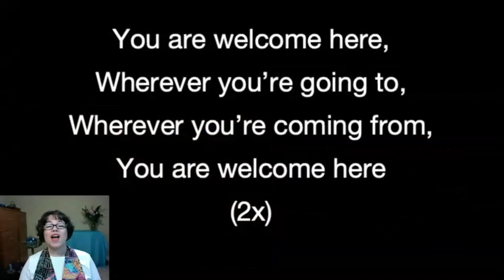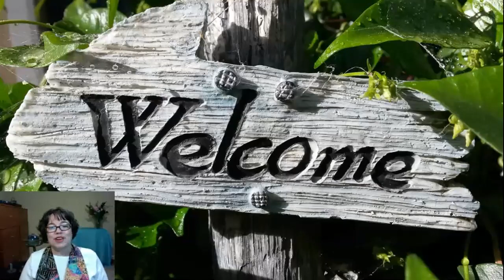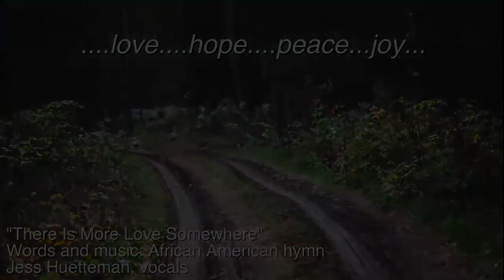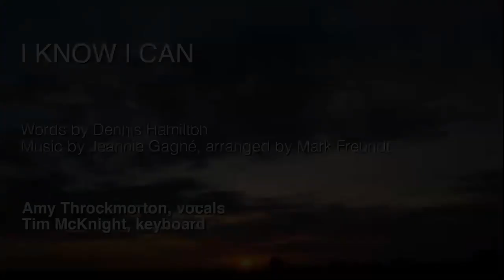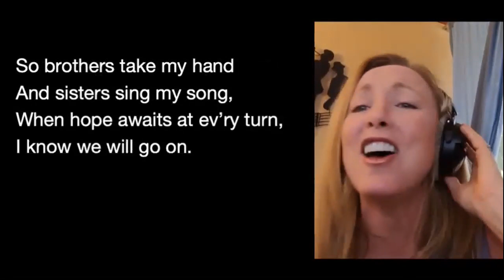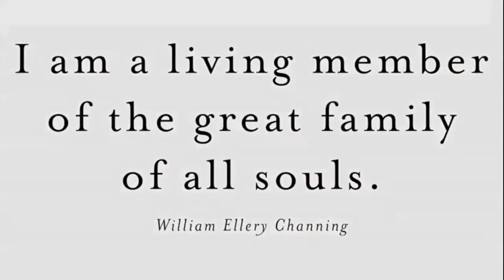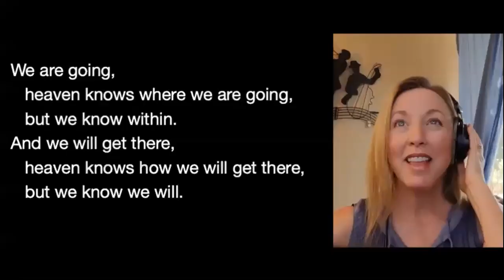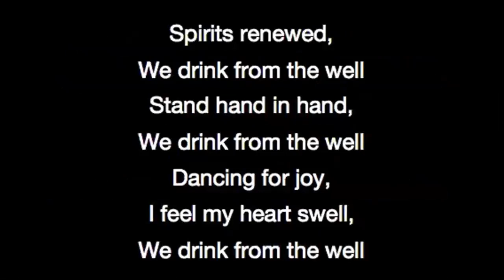"The Age of Overwhelm" (Resiliency #10) worship service (June 7, 2020)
This is the tenth in a 10-part series on cultivating resiliency in an age of overwhelm.